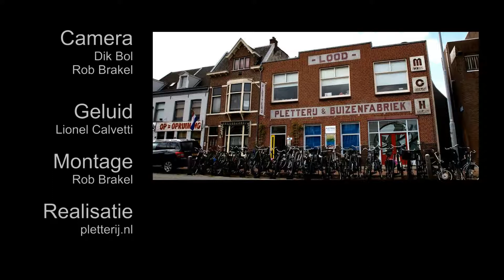La Sieste du Dromadaire - La Gloire des Betes Noires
Ananta Roosens - viool, Strohviool, trompet, composities
Santiago Cimadevilla - bandoneon, xylofoon
Elliot Muusses - elektrische gitaar
Joris Vanvinckenroye - contrabas
Robbe Kieckens - Afrikaanse & Arabische percussie

Camera: Dik Bol en Rob Brakel
Audio opname: Lionel Calvetti
Videomontage: Rob Brakel